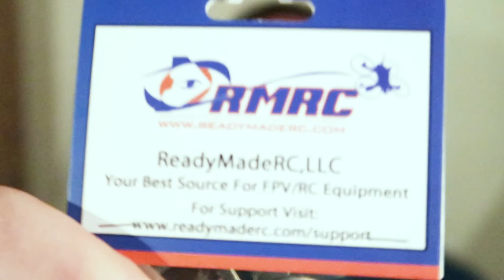👀 👂 🎵 First FPV Giveaway | Drone FPV Goggles Ear Bud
Flosstyle 5" (using 6" boomerang arms, no kevlar)
HeliNation Talon F4 20x20
Akon AK32
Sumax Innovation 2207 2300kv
TBS Unify Pro HV
Strix Hoot-R
XM+ w/ RSSI on Ch 8
Runcam Micro Eagle
GoPro Hero Session 5
HQProp 5.1x4.6x3 V1S
CNHL 1300mah 100C
Brain3D GoPro Session Mount for Hyperfloss/Flosstyle
Brain3D SMA Mount for Flosstyle
Brain3D 27mm FPV Camera Mounts for Flosstyle

mavic dji drone crash drone racing fpv freestyle zumbido fpv estilo lebre fast flying rc drone footage drones fpv drl dji mavic quad quadcopter multicopter shredding rip yard phantom spark yuneec typhoon